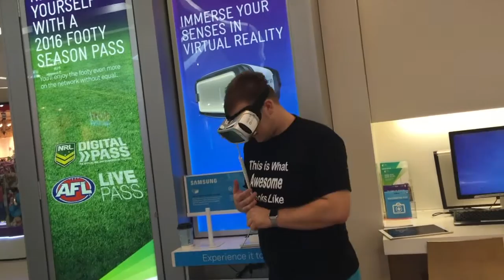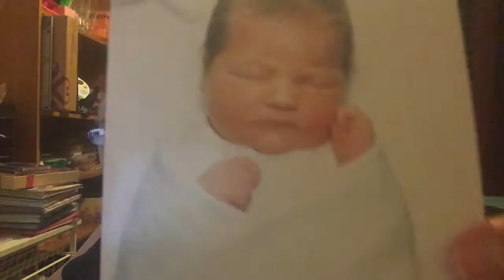Bad As Each Other!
Did you catch all of the references? Sound off down under!

Follow me home and I call the police.